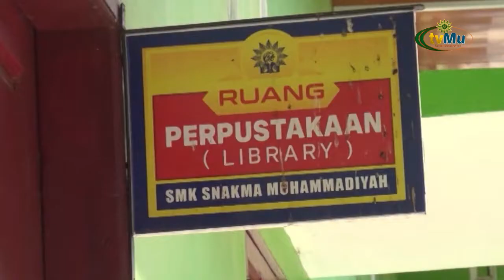Muhammadiyah Serahkan Program Pendampingan Kepada UMSU